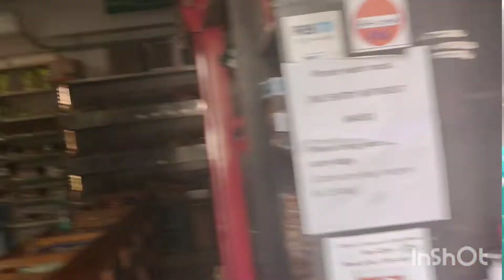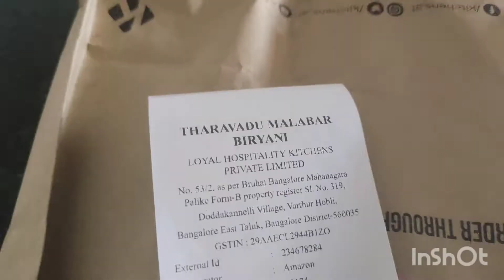Editing Mein Gadbadi😂Morning Sale 🤩,Morning Walk Competition🤞3Days Long Vlog In short😂🤩Lots More 😂